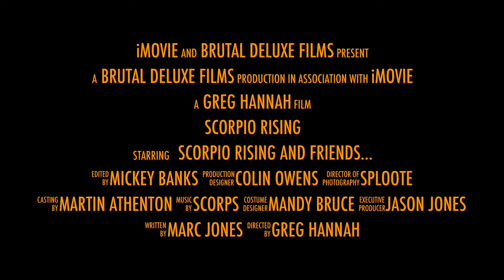Scorpio Rising trailer